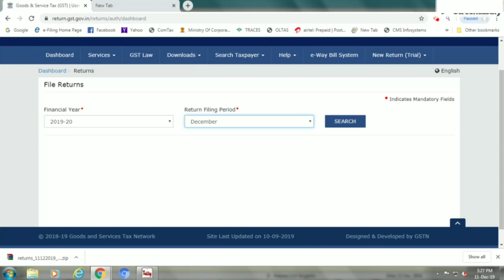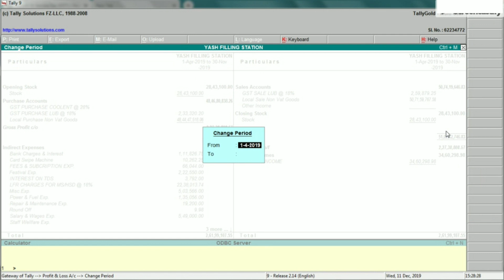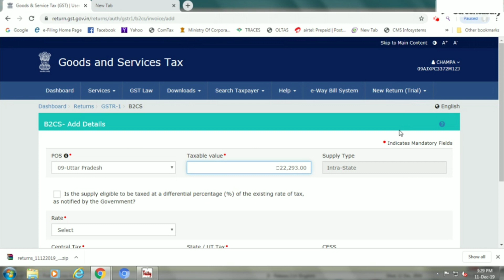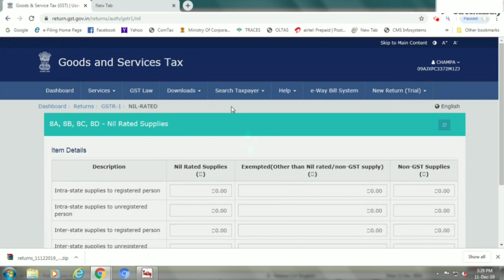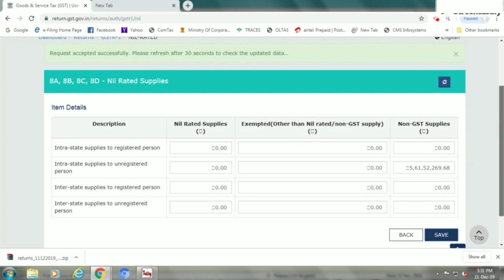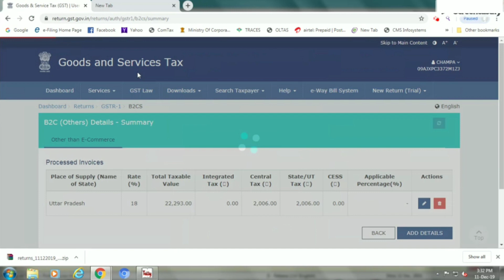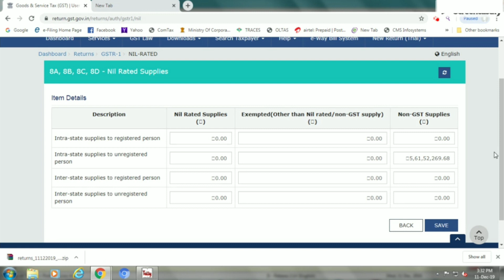Petrol Pump GSTR 1 Return Filling (Non GST Supply)- हिन्दी में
Is video mai petrol pump ki gstr1 return file karne ka complet process bataya gaya hai